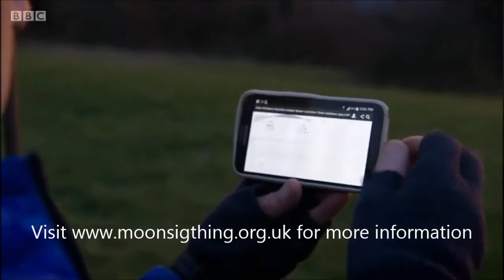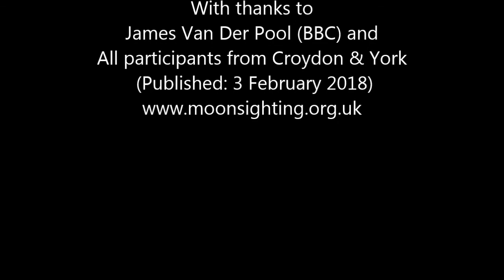Wonders of the Moon from Croydon and York (UK)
This is an extract from a BBC documentary, “The Wonders of the Moon”, broadcast on 31 January 2018 (on the night of the Super Moon/Lunar Eclipse). which included Moon Sighting events from Croydon and York (filmed on 19 December 2017). You can see more details on our website (Observation Report for Rabi-II 1439 AH/19 Dec 2017), including the “growing networks of local moon spotters in the UK”.

Many thanks to James Van Der Pool (BBC film director) for including our events in his documentary and all the participants from Croydon & York, not forgetting Br Imad Ahmed who has helped organised the Croydon event. Anyone interested in moon sighting in the South London area should contact him via his Facebook page (The New Crescent Society) for future moon watch events.